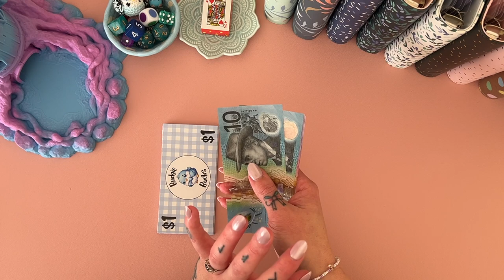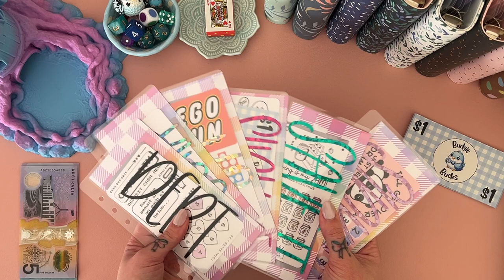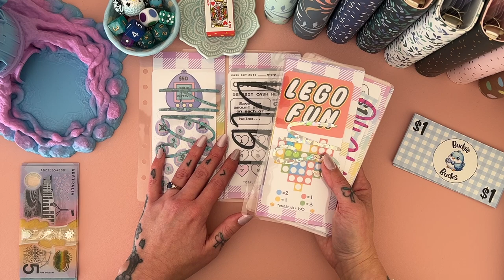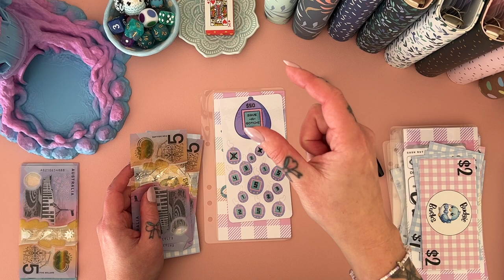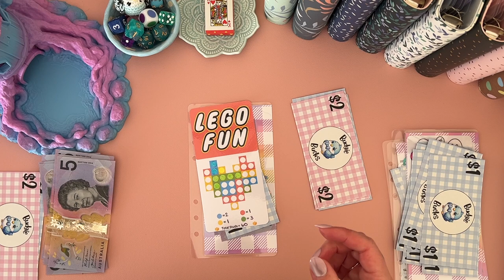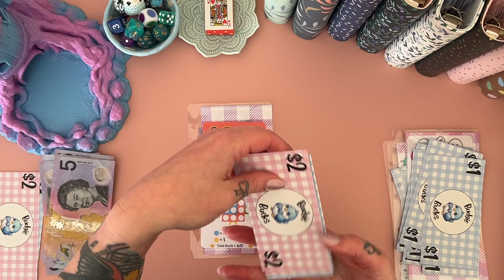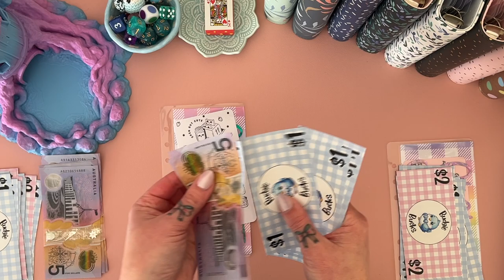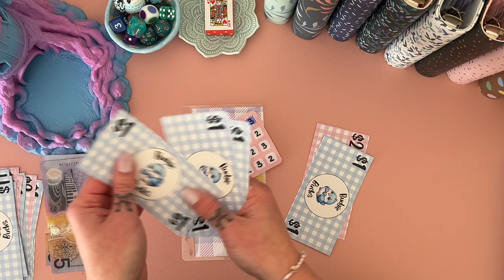Monday Mini's | Savings Games | Cash Stuffing | Aussie Cash Stuffing | Debt Journey | Budgeting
Join me for my Monday Mini's!

     ❀   SHOPS MENTIONED  ❀

Cash but Cute - Cashbutcute.etsy.com